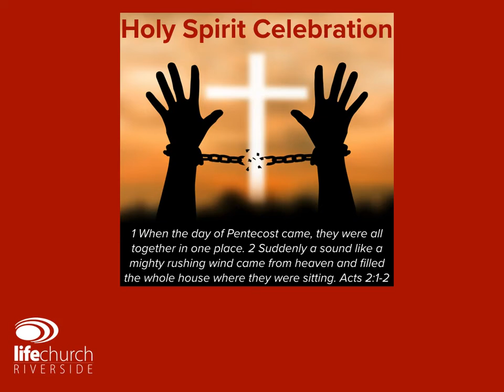All are welcome to celebrate the Holy Spirit with LifeChurch Riverside June 5th @ 10am EST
Services available on Zoom, Facebook and YouTube.